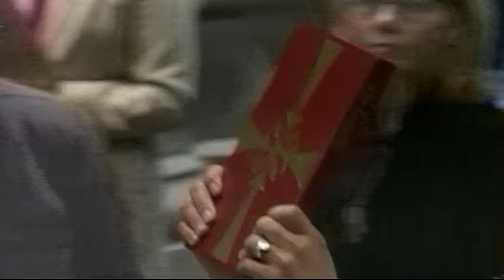January 17, 2016: Sunday Worship Service at Washington National Cathedral at 11:15am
Join us for the celebration of Holy Eucharist on the second Sunday after the Epiphany as we honor the legacy of the Rev. Dr. Martin Luther King, Jr. The Hon. Eleanor Holmes Norton, the District’s Delegate in the House of Representatives, is the guest preacher and the Right Rev. Mariann Edgar Budde is the presider.